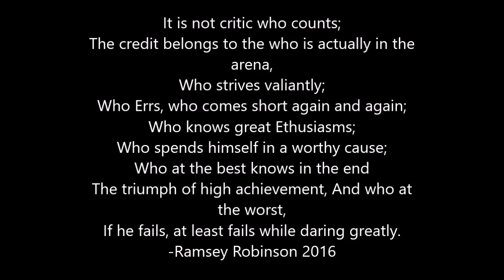Summer Montage Dare Greatly